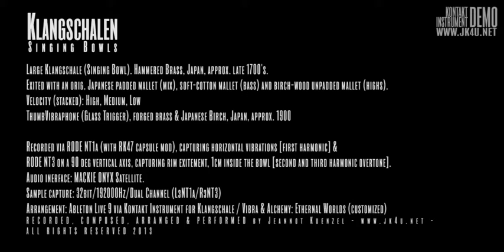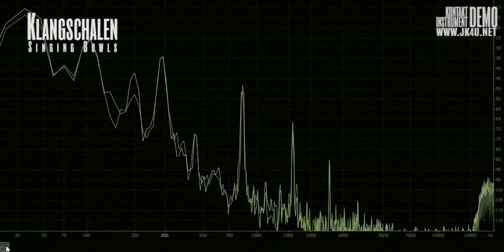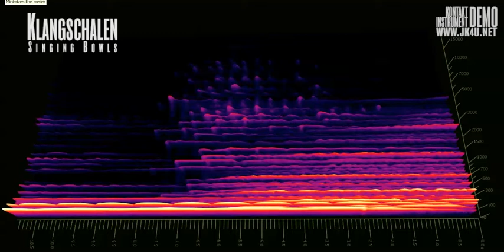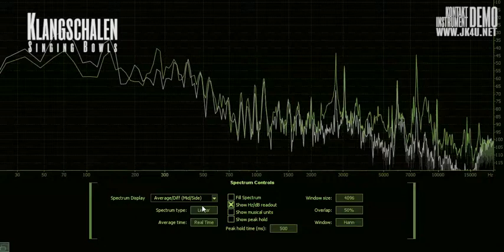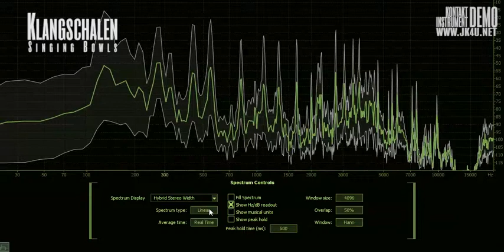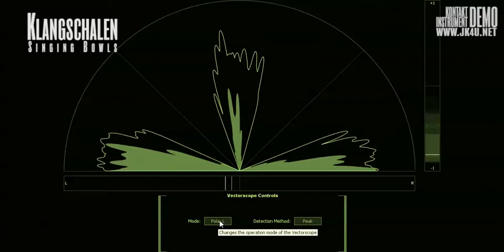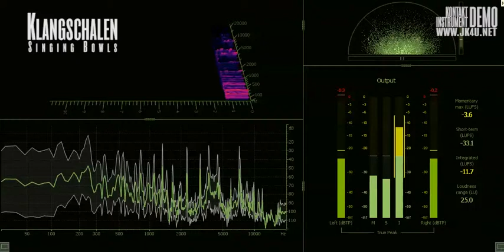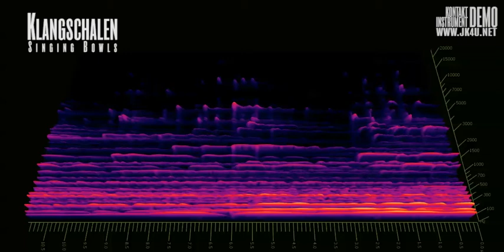JK4U - KONTAKT INSTRUMENT: Klangschalen (Singing Bowls) & Thumb Vibraphone. Demo Track I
Ancient Japanese Klangschalen (Singing Bowls) captured in all their beauty. [Japanese, late 1700's, hand-hammered brass]
32bit/192kHz/Dual Channel. RODE NT1a (with RK47 capsule) & RODE NT3 through MACKIE ONYX Sat.
KONTAKT Instrument with 3 velocities (high, medium, low) with 3 different mallets (orig. Japanese, soft-cotton mallet, Japanese birch mallet). 32bit/192kHz/Dual Channel
Swing Vibraphone with glass mallet. Japan, 1900's, forged brass & Japanese birch.